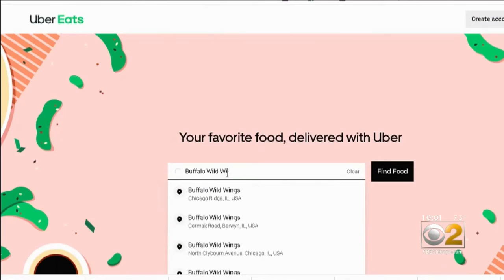Man Catches Delivery Driver On Camera Eating His Food